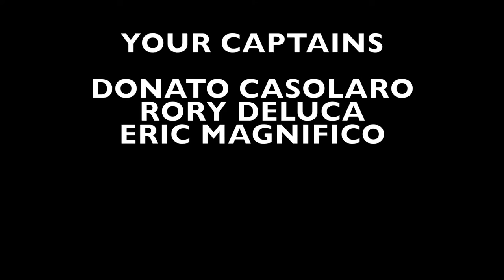2016 HP Hornet football Highlights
Hanover Park Hornet Football
highlight photos
so proud of each and everyone one of you.
you had an amazing season - and even bad plays can't take away that you are champions!